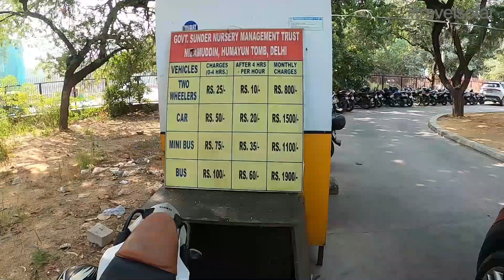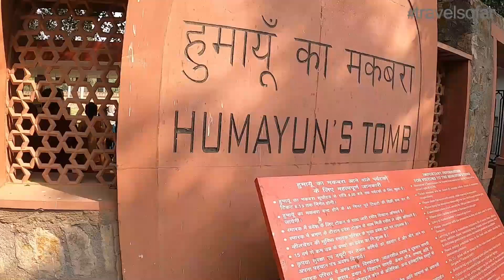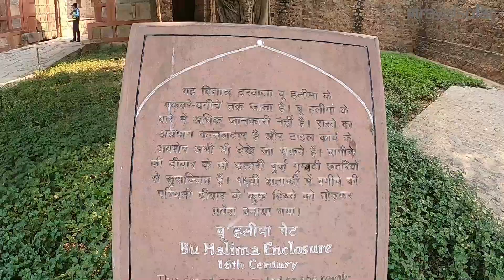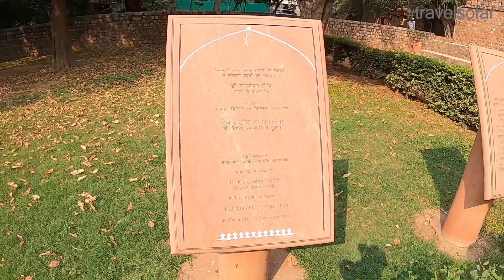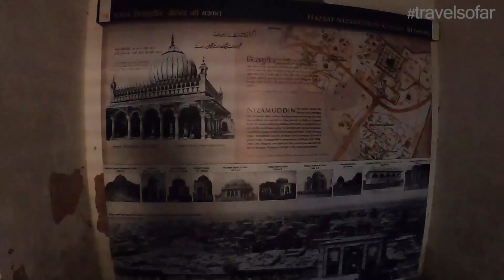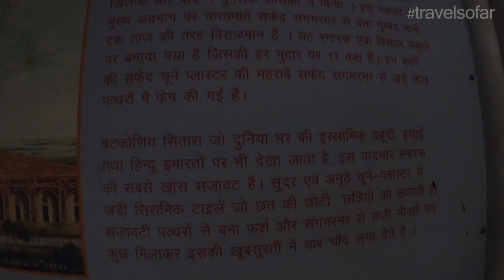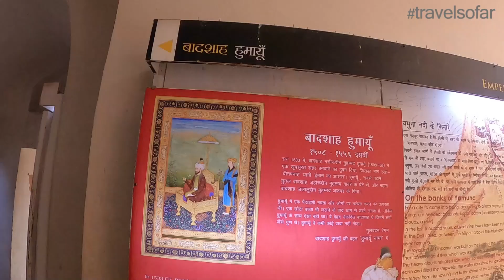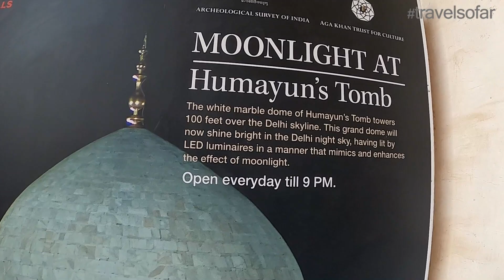Exploring Delhi Humayun's Tomb During the COVID19 Pandemic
Exploring India, Humayun ka maqbara, Exploring delhi, COVID19 Pandemic, visit, travel love, food, fun, enjoy, life, models, photography, weekend, Thanks for watching, keep watching our video, keep commenting, subscribe our channel.